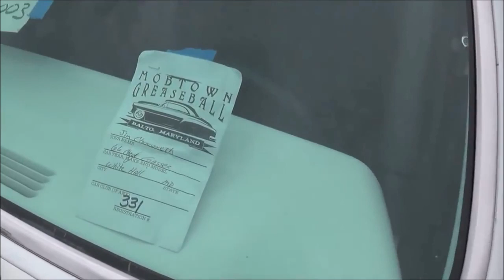AWESOME ALTERED 1966 Chevelle Altered Gasser Drag Car 427 Dreamgoatinc Classic Muscle Cars